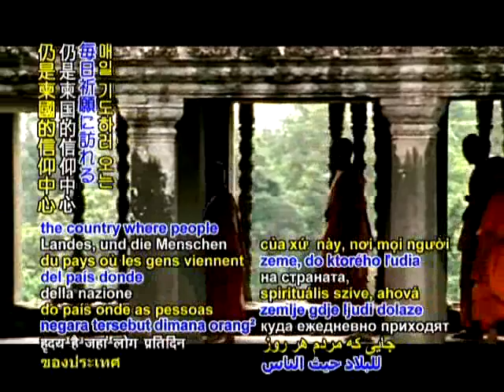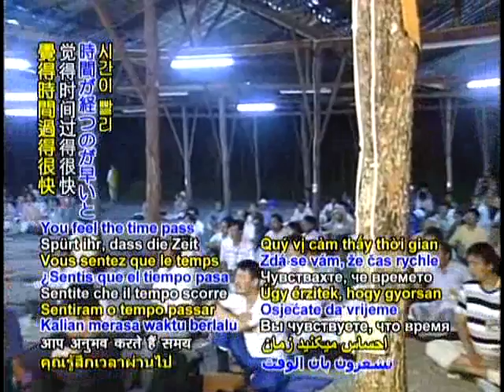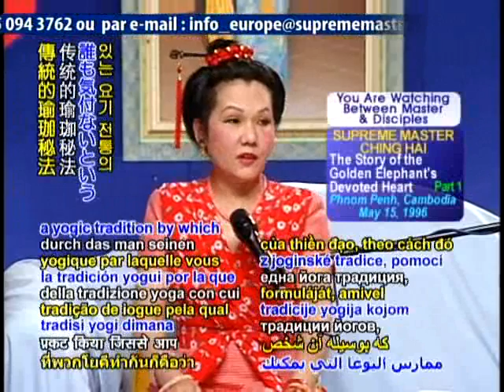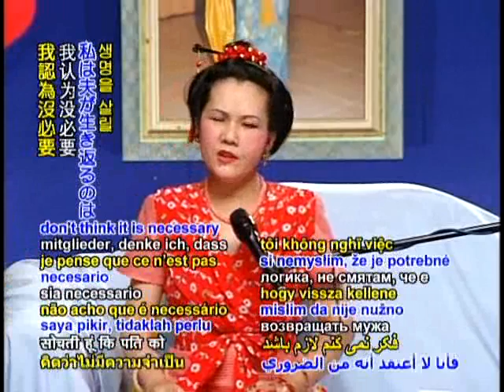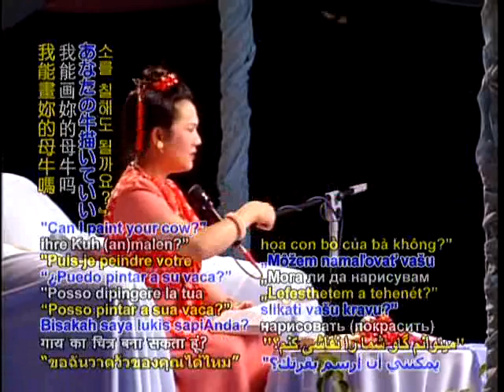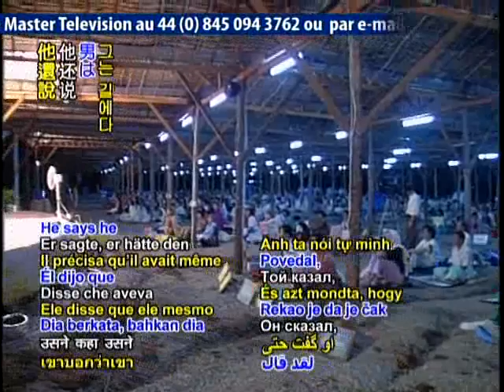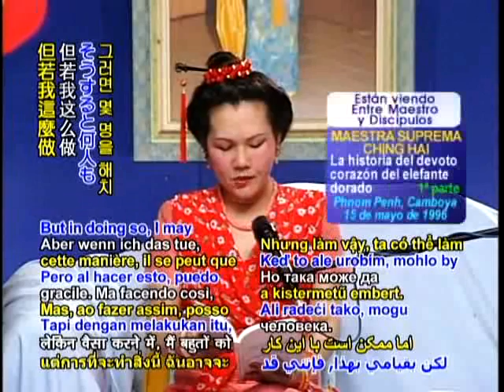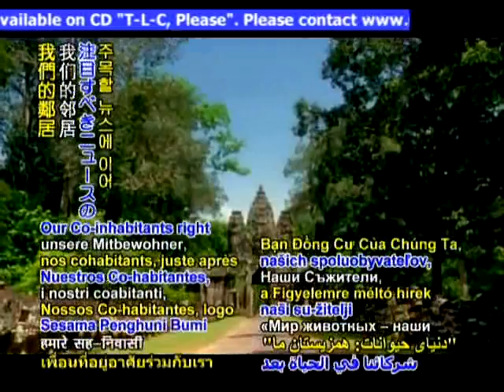lòng cống hiến của voi vàng - full sub - chinghai- p.1 BMD803 1